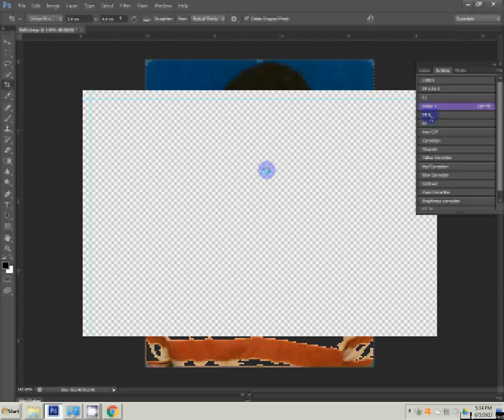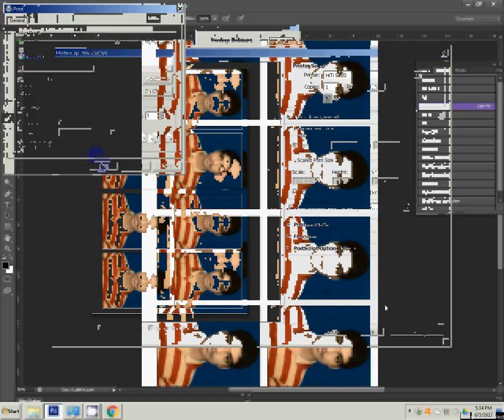Adobe Photoshop Tutorial passport photo in photoshop